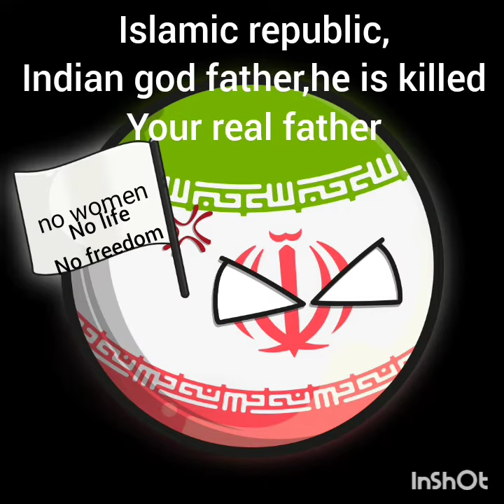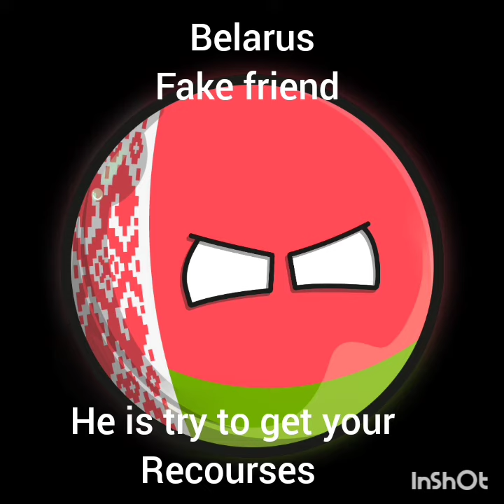family of iran